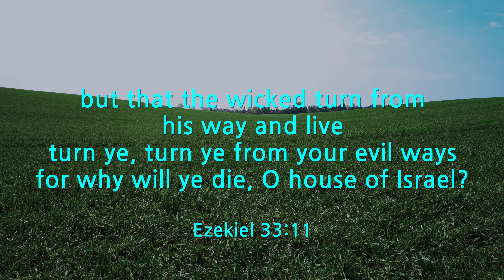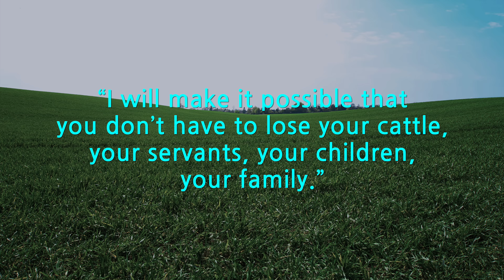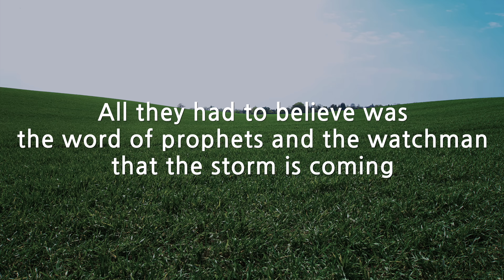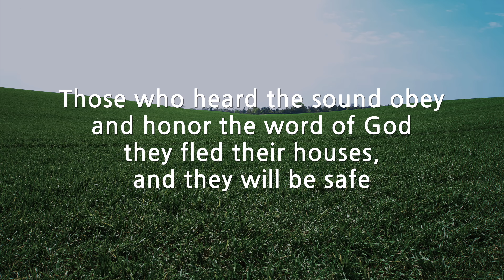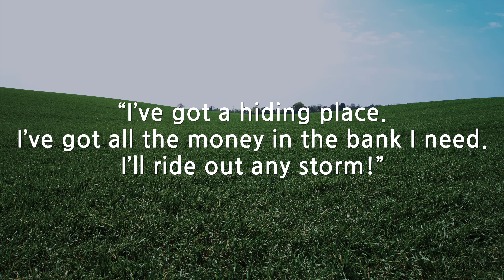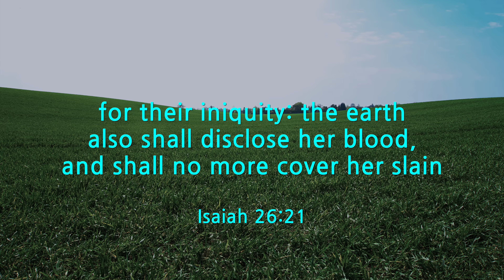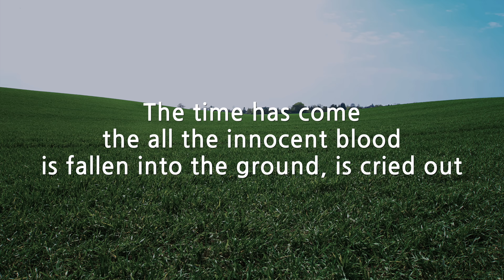A Place Of Safety (David Wilkerson)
- Protection in the Coming Storm